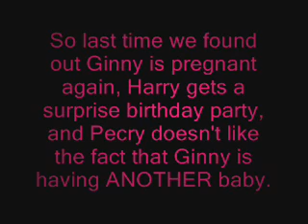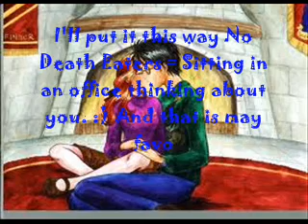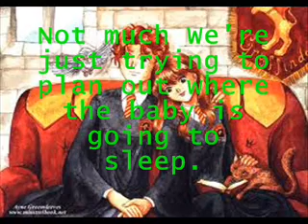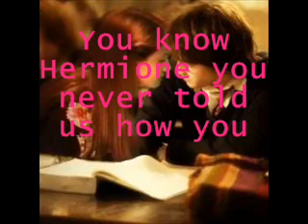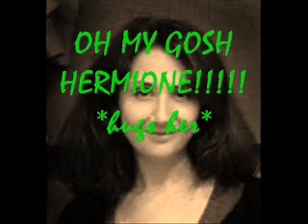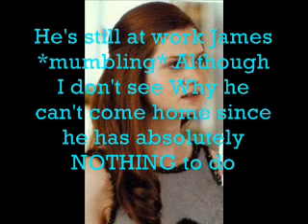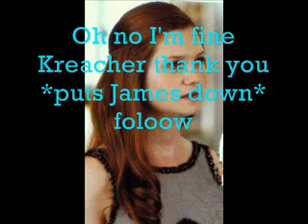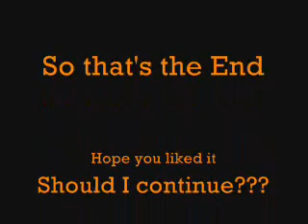Harry Potter Chatroom 32.0.wmv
# 32 YAY!
Ugh I stayed up all night doing Shit on my computer... mostly with Harry Potter and Percy Jackson stuff *yawn* So... Tired... *falls asleep snoring*
ANYWAY
hope you enjoy ths episode and make sure to comment